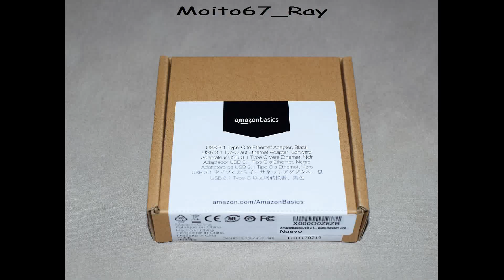Adaptador USB 3.1 Tipo C a Ethernet, AmazonBasics L6LUD003-CS-R